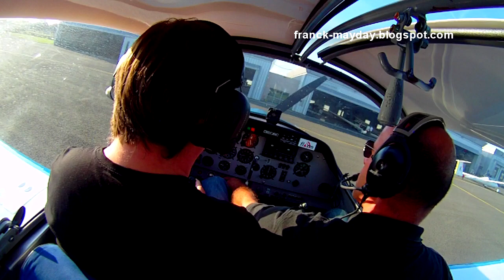Vol 47 - Nav vers Orleans avec instructeur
47e vol de ma formation PPL aux Alcyons à LFPZ St-Cyr l'Ecole.
Au programme aujourd'hui, une navigation de St Cyr l'Ecole vers Orleans Saint Denis en DR221. Pannes de VOR, radio viennent alimenter le vol. Un cadeau à l'arrivée, le passage d'un Embraer Phenom 100.